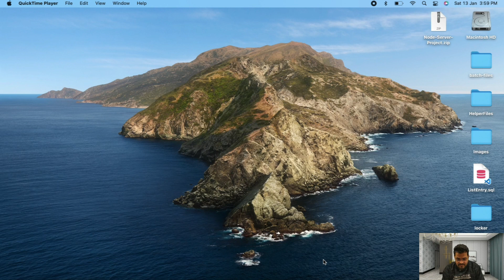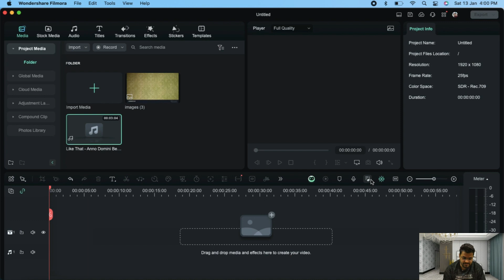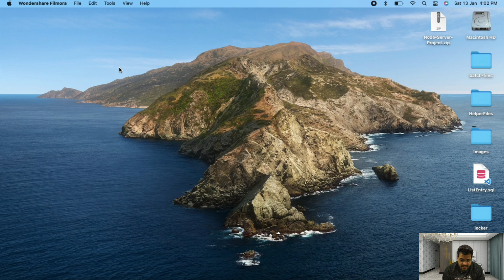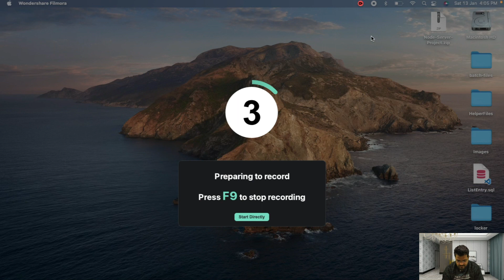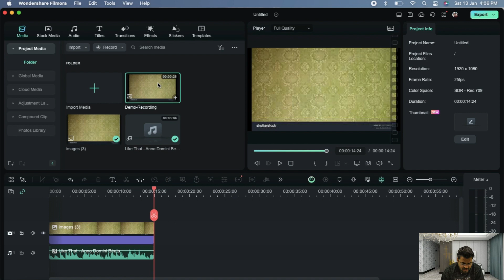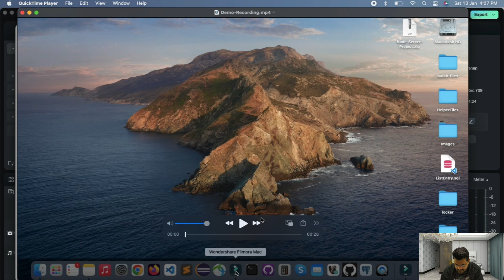How to Remove Watermark🔥👍🔥👍🔥👍🔥👍🔥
watermark remover app
watermark remover
watermark
watermark kaise hataye
watermark remover from video
watermark kaise hatana hai
watermark kaise hatate hain
export video without watermark
watermark hindi
watermark kaise hataye in hindi
video se watermark kaise hataye
video se watermark kaise hatate hai
deepank vibes